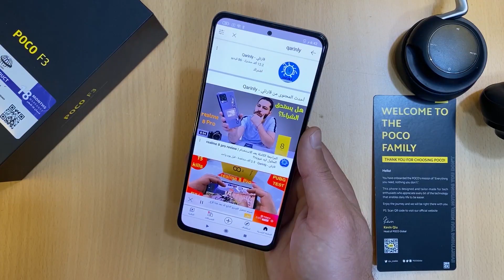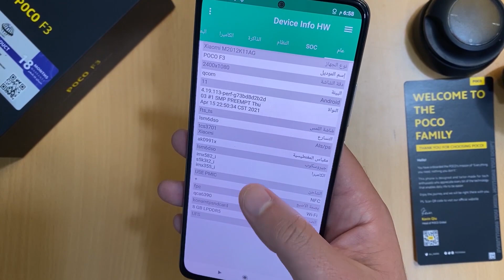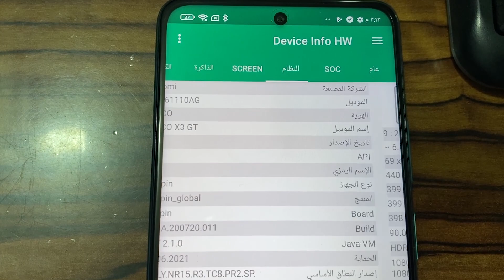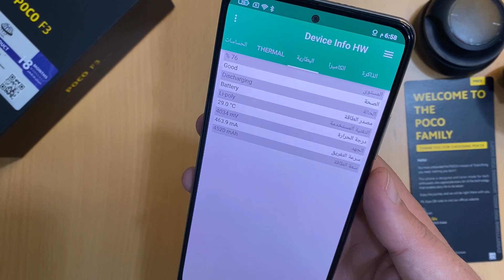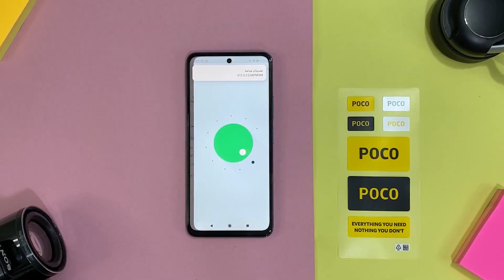Poco x3 gt vs Poco F3 || مقارنة وحوش الأداء ..تشتري مين فيهم !؟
في هذا الفيديو قمت بعمل مقارنة بين Poco x3 gt vs Poco F3 مع ذكر جميع عيوب ومميزات الججهازين وأيهما يستحق الشراء !؟